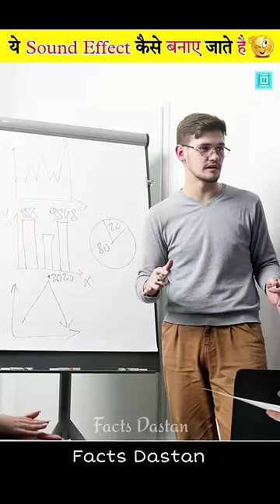How Famous Movie SOUNDS Are Actually Made! (EXPLAINED)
How Famous Movie SOUNDS Are Actually Made